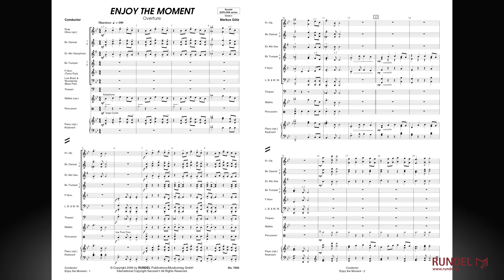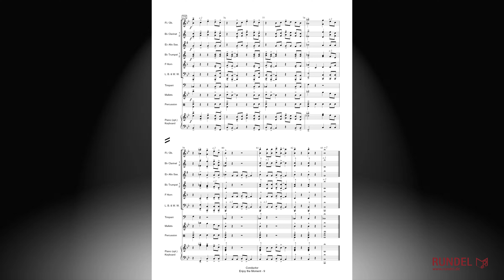Enjoy the Moment (Overture) | Markus Götz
Die Ouvertüre „Enjoy the Moment" von Markus Götz eignet sich sowohl als Konzert- oder Wettbewerbsstück für Jugendorchester. Sie ist im Wesentlichen auf zwei Themen aufgebaut, die im Kontrast zueinander stehen. Das erste Thema wird im einleitenden Maestoso-Teil von den Holzbläsern vorgestellt. Es hat einen eher festlichen Charakter. Der Allegro Vivo-Teil verbreitet eine fröhliche Grundstimmung. Hier übernehmen zuerst die Trompeten die Melodie. Auch das Schlagwerkregister ist viel beschäftigt und unterlegt diesen Teil ab Takt 42 mit einem Rock-Beat. Die fröhlichen Momente fließen danach in einen neuen Maestoso-Teil über, der das Anfangsthema wieder aufgreift und das Stück in einer Reprise enden lässt.